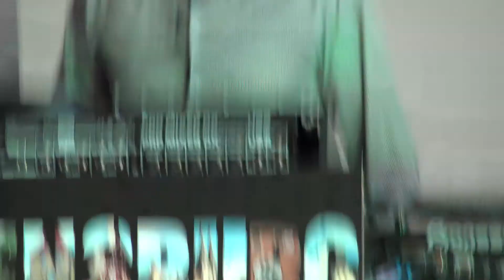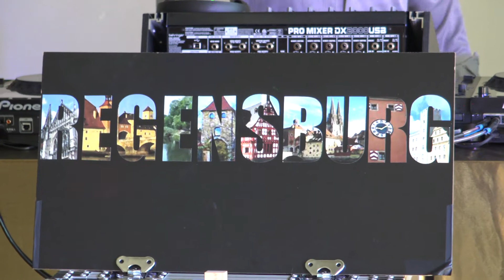Komm Herr Jesus komm /DEUTSCHLAND ONLINE ERWECKUNGSGEBET 6 / 05.09.20 /GEBETSHAUS (TRAUM)REGENSBURG